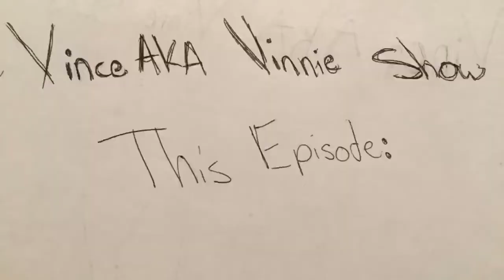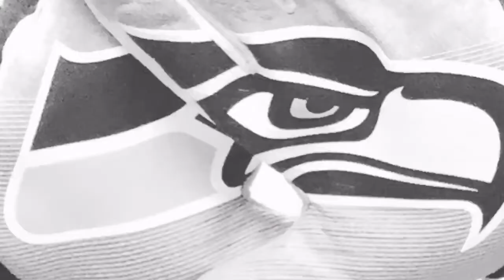Is Cam Newton *OVERRATED*?!!!??!